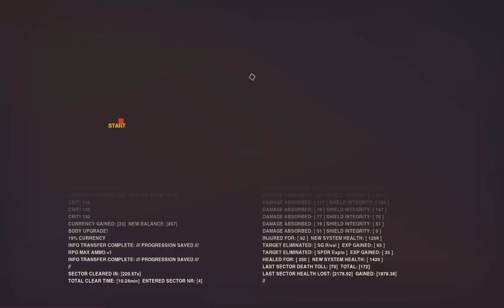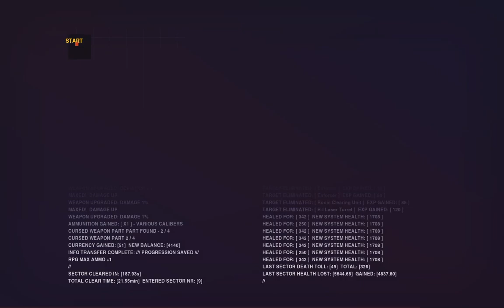SYNTHETIK: Legion Rising demoliser 220% madness leveling